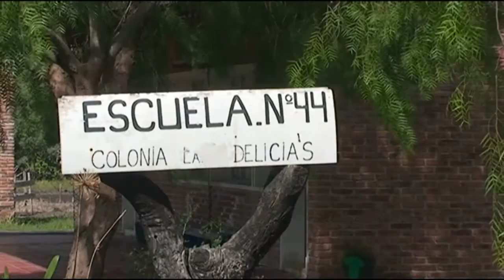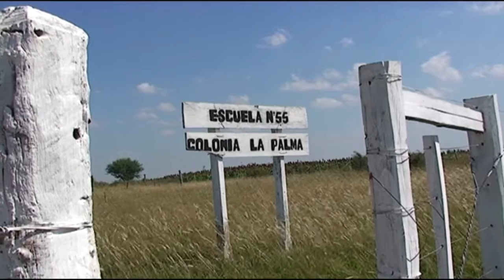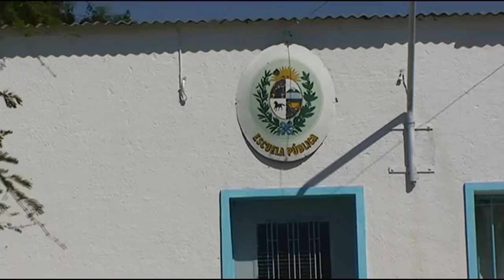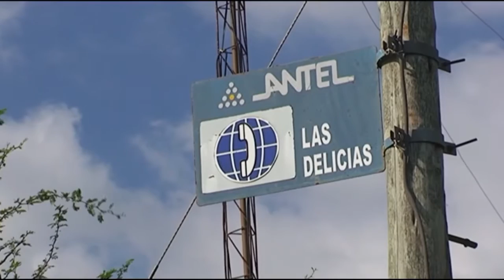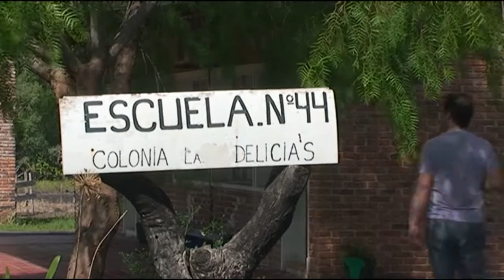Colonia Las Delicias - Paysandú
Esta localidad integra la red de colonias satélites que rodean a la ciudad de Quebracho en el interior rural profundo del departamento de Paysandú.
Esta comunidad tuvo un fuerte pasado productivo, hoy algunas familias de esforzados productores siguen trabajando la tierra en un desafiante presente con los llamados cultivos modernos. Una escuela pública y una biblioteca comunitaria alimentan parte de las ilusiones de sus pobladores que siguen creyendo en éste lugar.